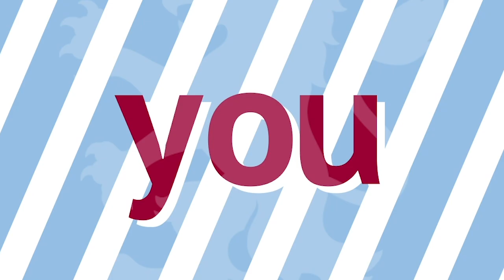VillaTV | The new home of all things Villa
We're delighted to reveal a new home for our video content; VillaTV.

to find out more.